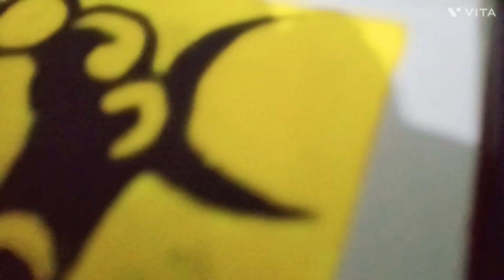Adiyogi Shiv jii easy Acrylic painting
today I paint adiyogi Shiv jii  Painting on canvas with Acrylic paints
if you like it than share this painting with everyone

*commision work also available
 *home delivery is available
*painting with framing
*painting in any size